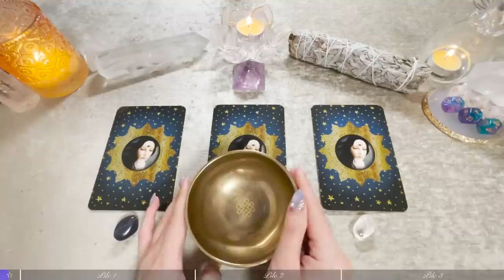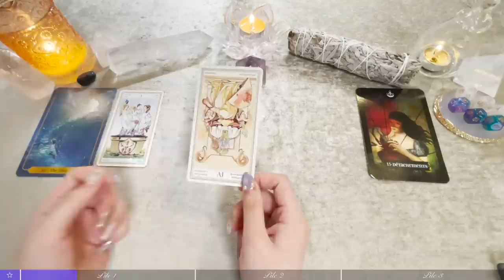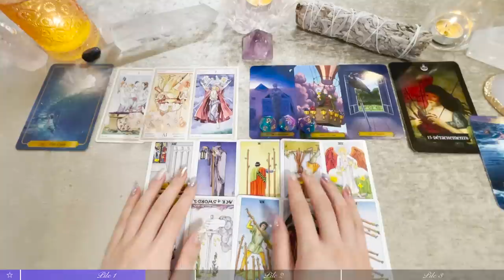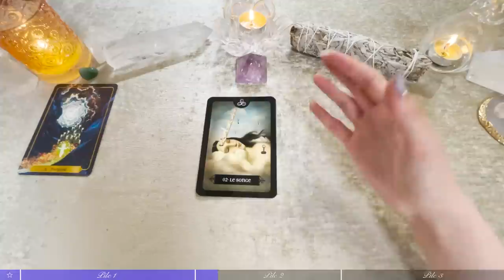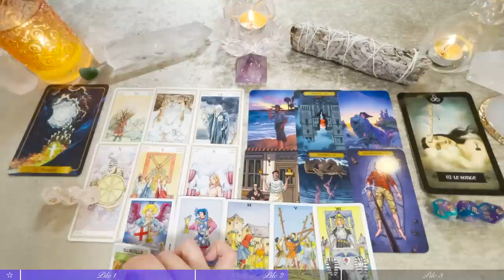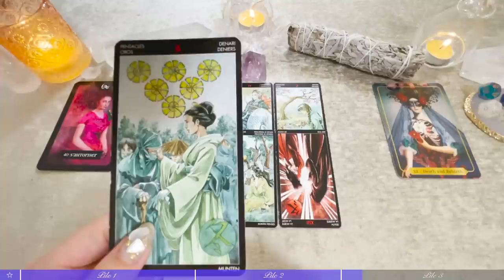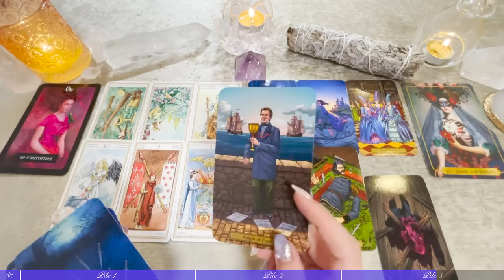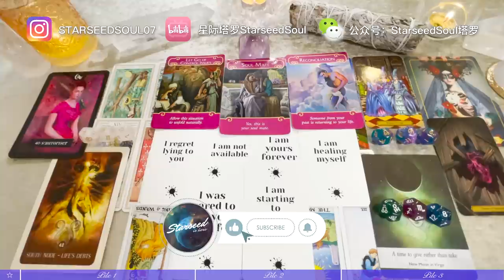💙塔羅占卜| Ta眼中我的光明/黑暗面：天使的魅力和惡魔的誘惑| Ta對這段關係的感受和行動(Timeless)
這一期大眾占卜，要一起看Ta眼中我的光明黑暗面是什么，我天使的魅力和惡魔的誘惑，他對于這段關系的感受以及行動又將會是怎樣的🤲

*為大家加入了繁體/簡體中文，英日字幕 ，💁需要的朋友可以打開CC，字幕為機翻，不準確之處請以音頻為準🙇
（*本期占卜為感情向分析）

感恩❤️祝福

（🤲由衷感恩大家的捐贈及SuperThanks，願好運常伴🍀）

🕗時間軸選項：
0:00 選牌
6:13 第一組
57:37 第二組
1:40:51 第三組